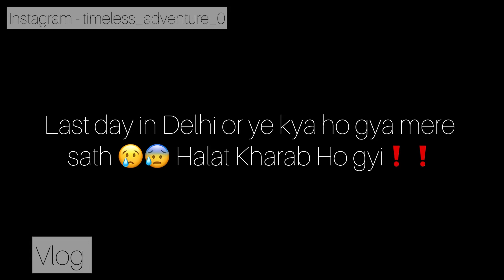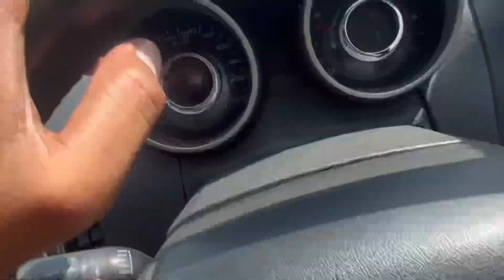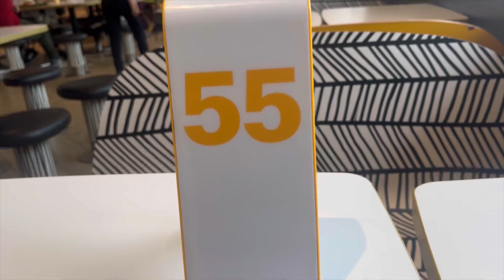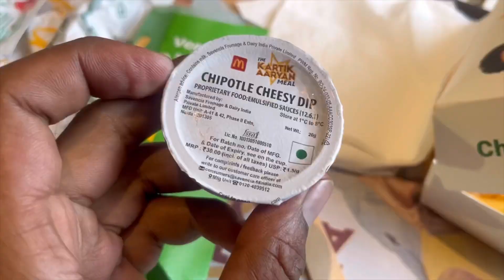Last Day In Delhi❗️Halat Kharab Ho Gyi🤕😰Delhi To Dehradun🚙timelessadventure